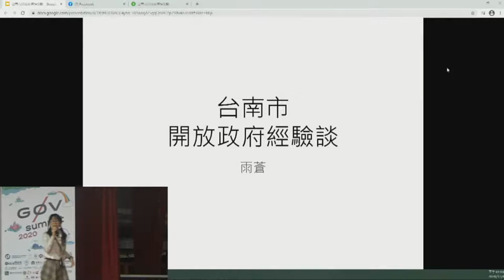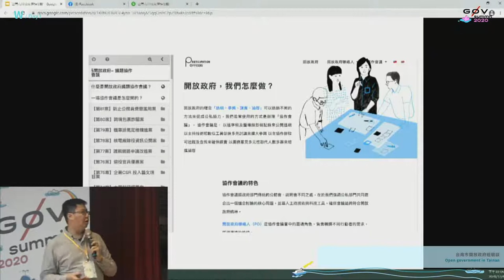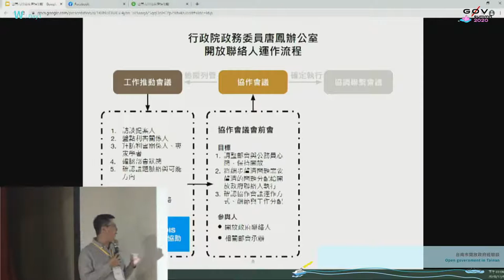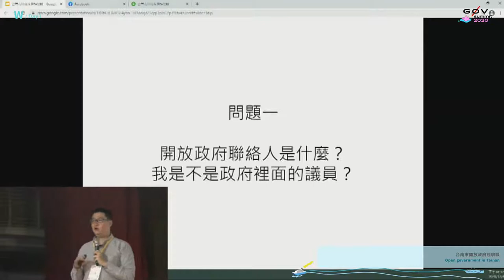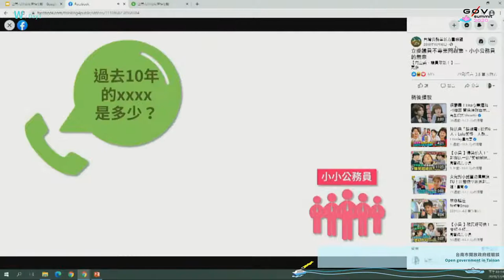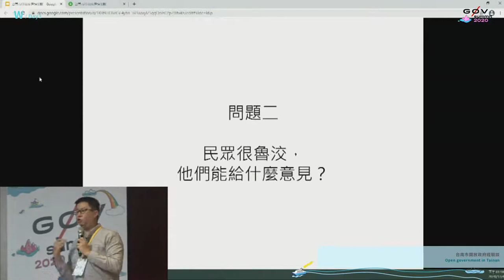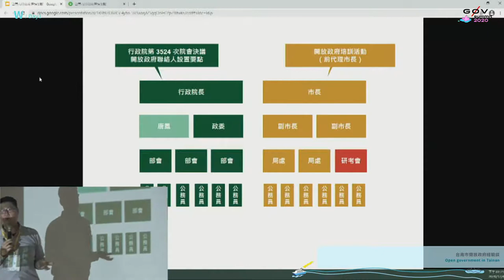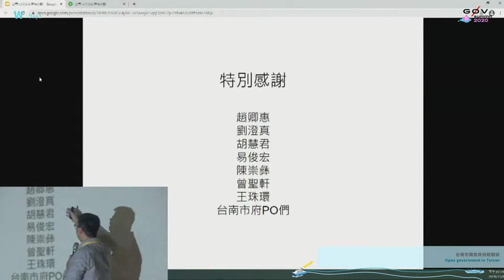台南市開放政府經驗談 | g0v summit 2020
議程名稱：台南市開放政府經驗談
Topic: Open government in Tainan